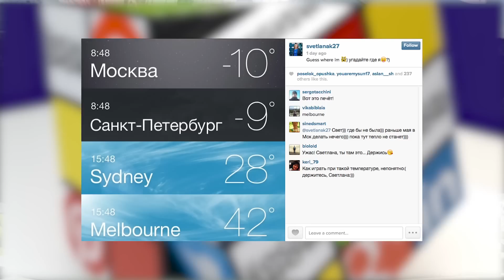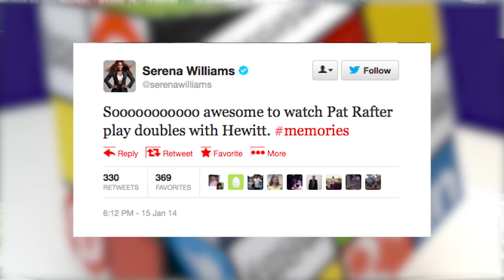Whatever the Weather - The Social Show: 2014 Australian Open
Another week where Jess and Michael look at the best tweets from accross the tennis twitterverse & all other things social...plus, this week there's a dog montage.